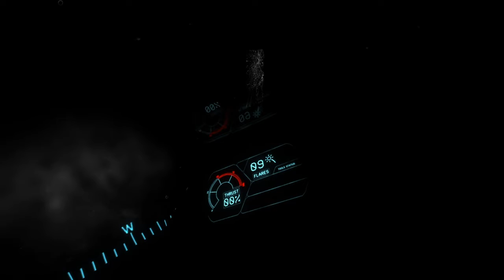Narcosis - The Big Wave - 1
Welcome to a new adventure friends. We follow a crew who's working deep in the ocean when a major accident occurs. Now we're looking to find the main hub and see if we can find any survivors.